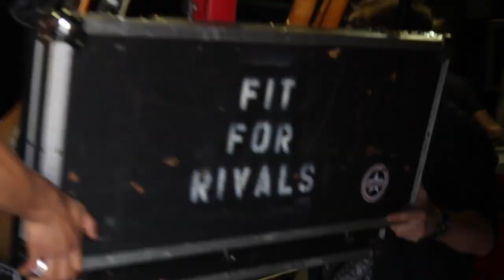Fit For Rivals - Crossroads Tour With I Prevail, Dangerkids and Dayseeker (Vlog)